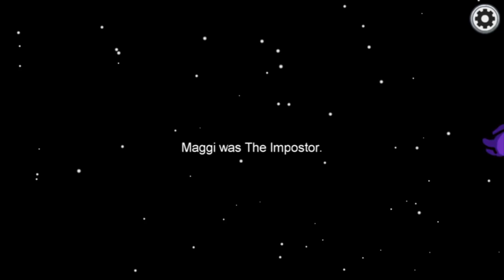Among Us - Trên phi thuyền này có một kẻ phản bội!?